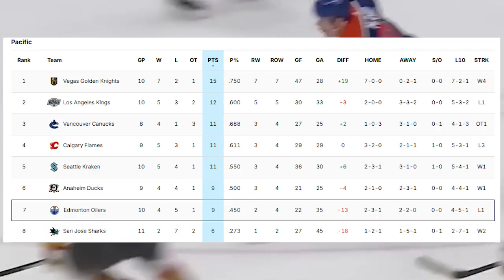Are the Oilers in Trouble???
This is bad news for oiler fans as Connor McDavid is out with injury for 2-3 weeks. What do you guys think? Are the Oilers in trouble? If guys like Hyman and Nuge can start producing, I think the Oilers will be just fine, but if they can’t, its going to be a tough 2 to 3 weeks for oilers fans. Let me know down below what your thoughts are.